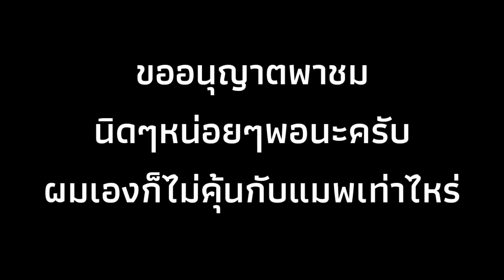👾 บ้านเกิดลอรี่และไมเคิล !! แฮดดอนฟิลด์ อัพเดตใหม่มีอะไรบ้างง่ะ ! Dead by daylight mobile💥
Program Start ! ❤ ❤ ❤ ❤ ❤ ❤ ❤ ❤ ❤ ❤ ❤ Donate : บริจาคเพื่อทุนในการซื้อหูฟัง 5555 True Wallet - 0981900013 สวัสดีครับ 😜 ยินดีต้อนรับสู่ โลก Program ❤ กรุณาลัดเข็มขัดนิรภัยให้เรียบร้อย🎗 เราจะไปสู่ความสนุกกัน🌫 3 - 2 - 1 Go !✈🗺💓 ติดตามผลงานได้ที่ Youtube ส่งแฟนอาร์ต ทาง line ID vetun007 🎊❤ หากชอบคลิปผมอย่าลืมนะ กด Like กด Shared กด Subscribe ที่สำคัญ กดกระดิ่งด้วยนะครับผมนะ . แคสเตอร์ ขอบคุณทุกคนครับ แล้วเจอกัน ❤ ❤ ❤ ❤ See you later 👋 Bye!